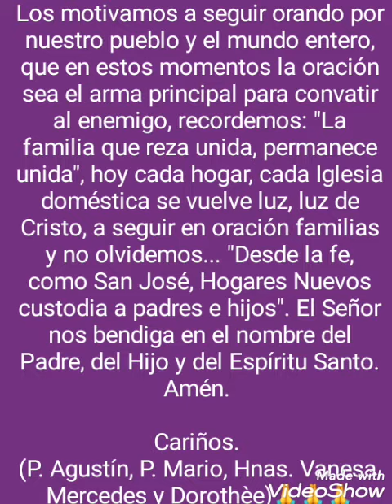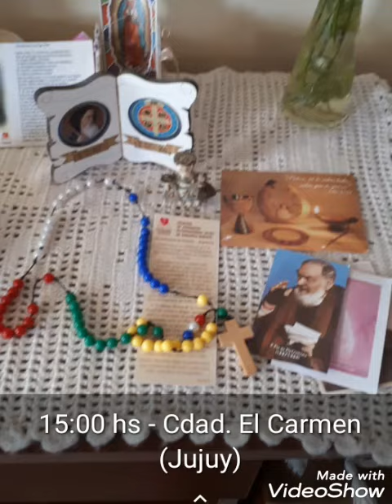24 horas de oración. Hogares Nuevos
Por ser dia de San José, y por toda esta situación que atraviesa nuestrp planeta por la pandemia, los matrimonios de la Region Noa invitan a los matrimonios de Hogares Nuevos. A realizar el rosario por 24 hs. Que las plegarias a Dios sean escuchadas.